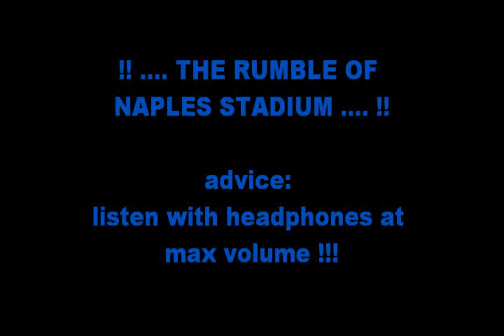The Rumble of Naples Stadium : Napoli - Milan from 0-2 to 2-2 ....in 5' of extratime (28\10\2009)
WITH ORIGINAL AUDIO : 28 October 2009 Napoli is under of two goals vs milan. In 5 minutes of extratime, 11 Lions .( ADVICE: listen with headphones at max volume )